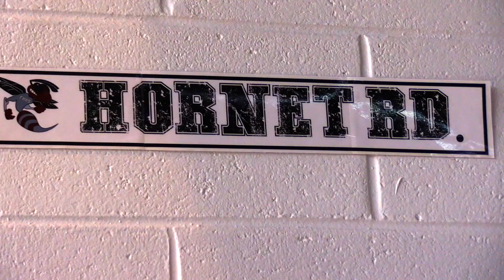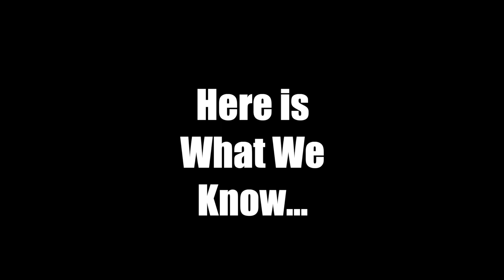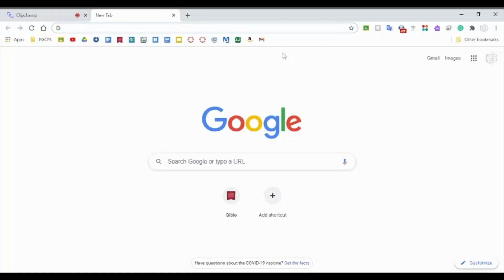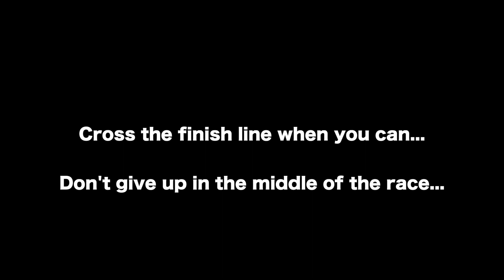3.12.21 - Malala Yousafzai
Welcome to the 2nd Week of Nationals Women's Month. Today we learn about Malala Yousafzai. Temp & Jamall bring you our infamous sports report and Zay is back on the Weekly Update.